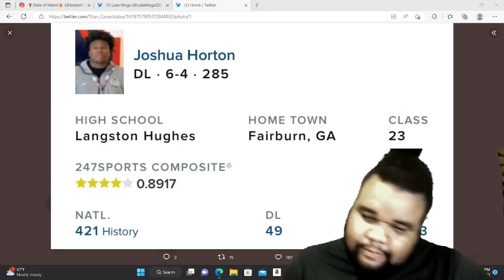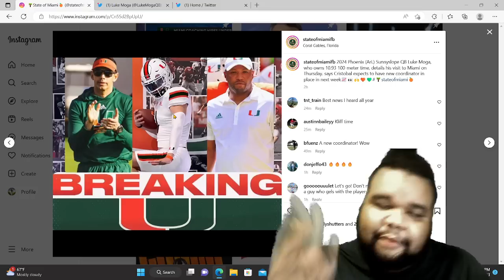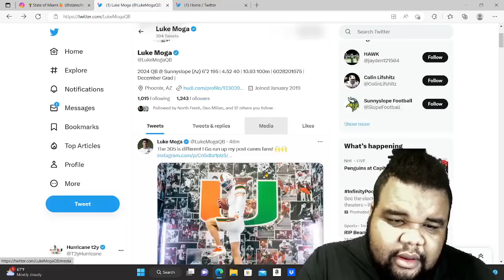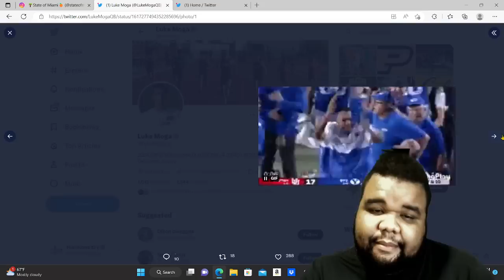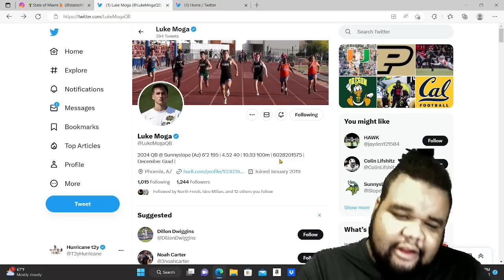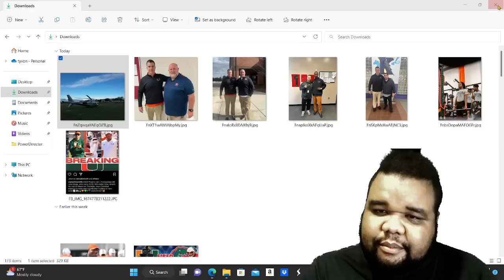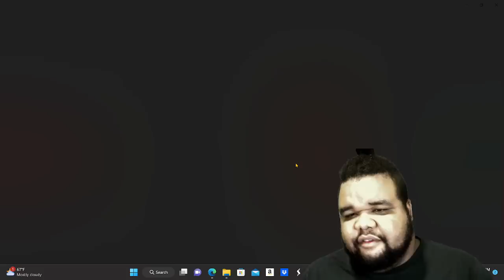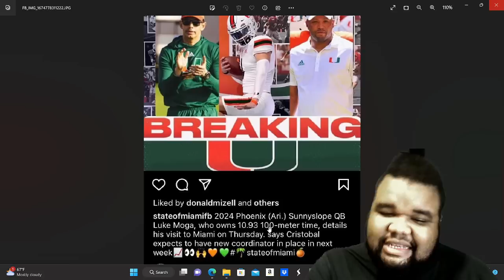miami hurricanes football news update JOSH GATTIS